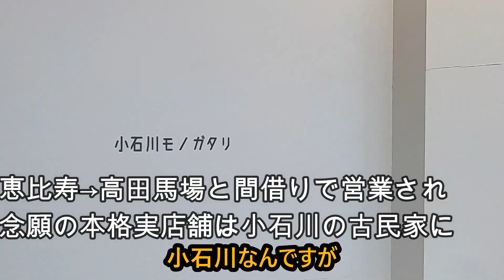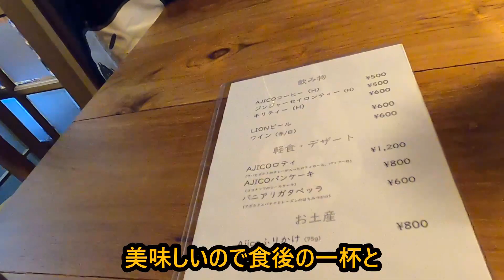【3.10】スリランカカレーまたまた都内に♪間借り店から独立実店舗オープン！AJICO salon・小石川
恵比寿→高田馬場と間借り営業されていた

AJICO salonさんが、ついに実店舗をオープン！

スパイス不毛の地？小石川の古民家、早速食べに行って来ました～♪

どんなお店だったのでしょうか～？

東京都心にまたスリランカカレー登場！

嬉しいニュースが続きます。

今年もスリランカカレーの勢いは続きそうですね♪

本日のお店
AJICO Salon

住所 東京都文京区小石川3-26-10
アクセス  都営三田線春日駅 東京メトロ南北線・丸ノ内線
                   JR中央・総武線水道橋駅から各徒歩にて

＊メニュー・営業日時等の詳細は、直接店舗様にご確認お願い致します。

┃・facebook 「内海由周（うっちゃん）」
┃・instagram 「uchalanka」スリランカ案内人